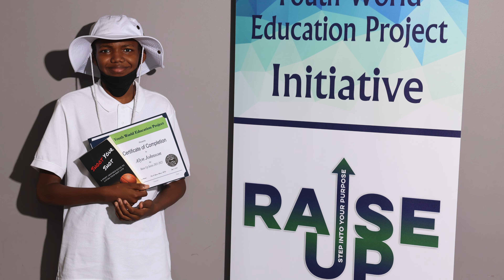Raise Up Participant Testimonials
YWEP's all male initiative is open to young men ages 13-20.  This initiative develops the social emotional skills, soft skills, and builds resiliency with mentorship to provide life-changing experiences for participants to become thriving adults.